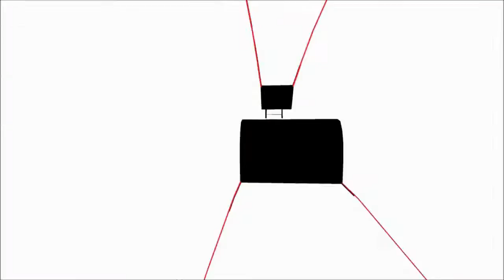Dark Souls - PART 49 - Immersing Yourself In Art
I begin my adventures in the Painted World of Ariamis as I hunt down innocent people to kill. Also, there's weird, fire-spitting Hollows that basically have inflamed anuses for heads, so that's a thing.

I record with OBS and a Blue Snowball microphone. I edit videos using the VSDC Free Video Editor.